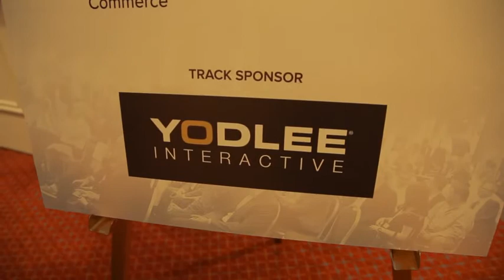How Marketplace Lending is Disintermediating the Borrowing and Investing Experience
At The Money Event in Las Vegas, Yodlee Interactive hosted a panel on Marketplace Lending with industry experts.

Speakers include Rodolfo Gonzales, General Partner at Foundation Capital; Victoria Treyger, CMO at  Kabbage; Karim Bhalwani, Sr. Manager , Biz Dev at Yodlee; Jonathan Palan, Head of Institutional Capital Markets at LendingHome; and Doug Lebda, CEO of LendingTree.